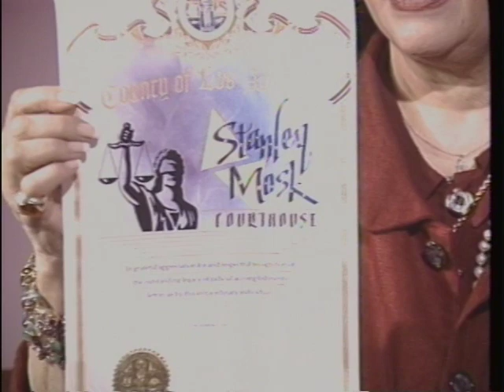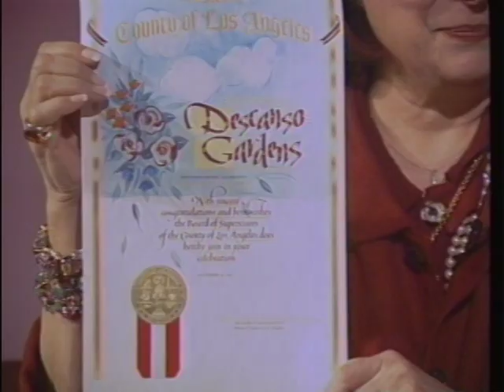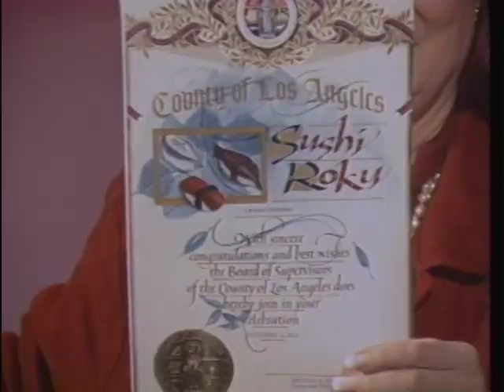Joan Quinn Profiles: Beatrice Amblard and Judi Donin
Joan Quinn interviews designer Beatrice Amblard and artist Judi Donin.  This show was produced May 1st, 2002.